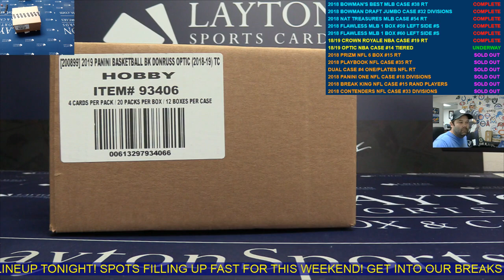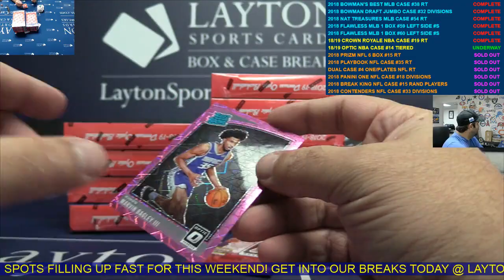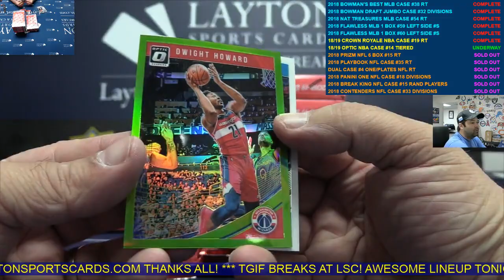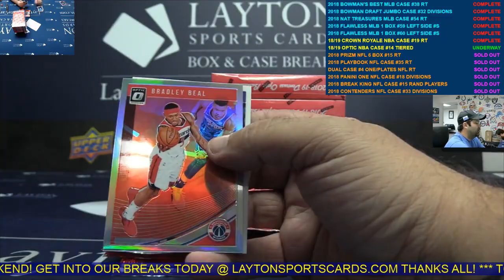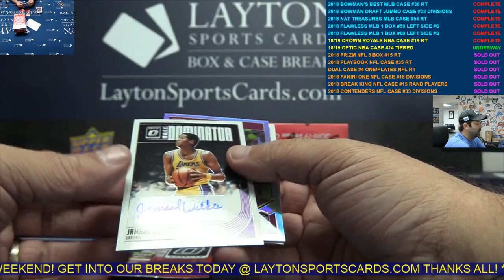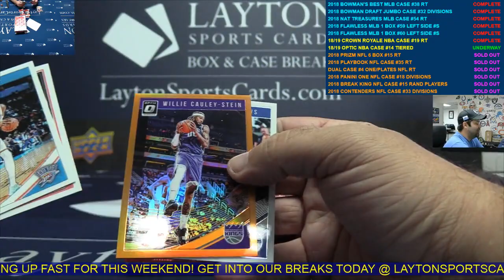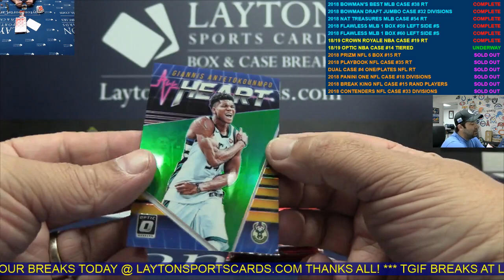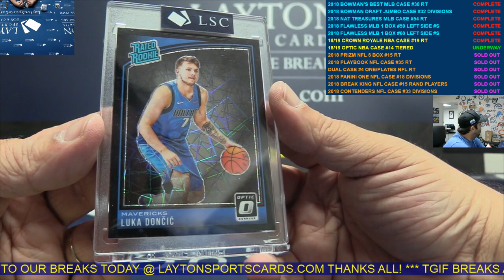2018/19 Panini Donruss Optic Basketball Hobby 12 Box Case Break #14 AWESOME CASE!